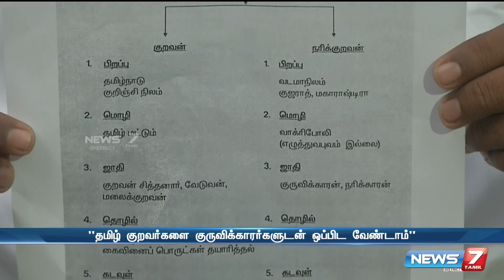தமிழ்க்குறவர்களை குருவிக்காரர்களோடு ஒப்பிட்டு குழப்பம் ஏற்படுத்த வேண்டாம் -சண்.அரிகிருஷ்ணன் கோரிக்கை